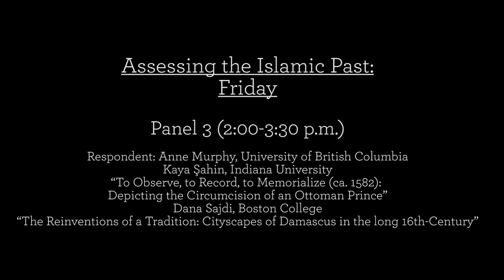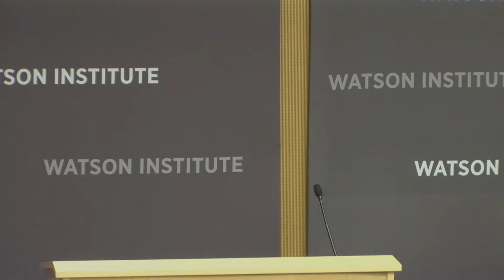Islam and the Humanities 2018: Day 1 - Panel 3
Islam and the Humanities 2018 – Assessing the Islamic Past: Historical and Philosophical Intervention

April 20th, Panel 3 (2:00-3:30 p.m.)

Respondent: Anne Murphy, University of British Columbia
Kaya Şahin, Indiana University
“To Observe, to Record, to Memorialize (ca. 1582): Depicting the Circumcision of an Ottoman Prince”
Dana Sajdi, Boston College
“The Reinventions of a Tradition: Cityscapes of Damascus in the long 16th-Century”

This conference is dedicated to exploring epistemological issues pertaining to how we read sources for the Islamic past and construct scholarly narratives about them. Presenters will engage a wide variety of materials, time periods, and geographical locations with the aim of constructing a common conversation on the topic. The panels are moderated by colleagues with expertise beyond Islamic materials, in order to highlight the significance of conceptual matters.

The conference is cosponsored by Islam and the Humanities Research Initiative, Cogut Institute for the Humanities, and the departments of History and Religious Studies at Brown. We are especially pleased that the conference is also cosponsored by the international journal History and Theory with plans to create a special issue based on conference presentations.